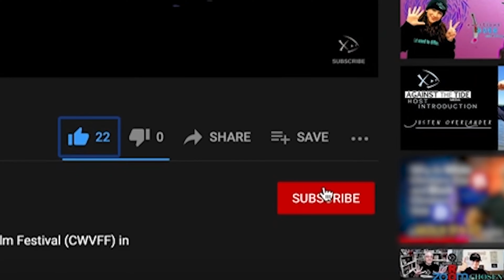Steve Hullfish | Talking Back with Tera & Barb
Agree or disagree with this controversial quote?: “The editor is the most powerful collaborator that the director has.” We at Against the Tide Media definitely agree and you probably will as well once you see Tera & Barb interview film Editor and Author, Steve Hullfish at the 2020 Christian Worldview Film Festival.

Steve shares with us about his years of experience on the topics of editing and color correction. His editing credits include the Oprah Winfrey Show, VeggieTales, Courageous, War Room, and Overcomer. Having interviewed professionals that worked on the top Hollywood blockbusters, Steve creatively blended their knowledge to write several books on these topics that give a unique look at these techniques... including the first-ever book on color correction!

Created by: Noah Bennett
Edited by: Barb Elias Malburg, Noah Bennett
Hosted by: Tera Rodocker Smith, Barb Elias Malburg
Featuring: Steve Hullfish
Creative Consultant: Jenna Sue Bennett

Follow @Christian Worldview Film Festival on social media!